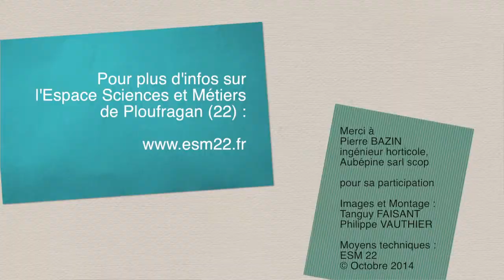Balade en forêt 1/4 : l'arbre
Conférence du 23/10/2014
"Balade en forêt"
Intervenant :
Pierre Bazin, ingénieur horticole, spécialiste en arboriculture et aménagement urbain - Aubépine sarl scop.

La vie d'un bois est faite d'une multitude d'organismes qui vivent ensemble : de l'écureuil agile au moindre ver de terre, chacun trouve sa place et le plus souvent coopère avec les autres. Parmi les cas les plus étonnants on verra, si le temps le permet, l'association entre les arbres et les champignons. Ils ont entre eux toutes sortes de relations, et pas toutes pacifiques : Comme chez les hommes, elles vont d'une solidarité très grande à une guerre sans merci, en passant par de souveraines indifférences. Cette palette de relations se retrouve entre les arbres eux mêmes, qui peuvent se livrer à des compétitions à mort, sur fond de chant d'oiseaux".